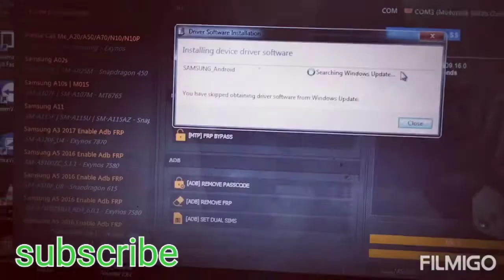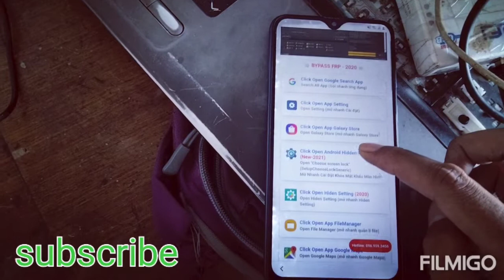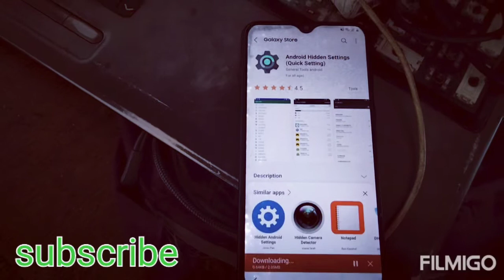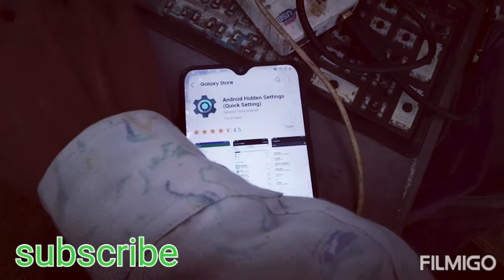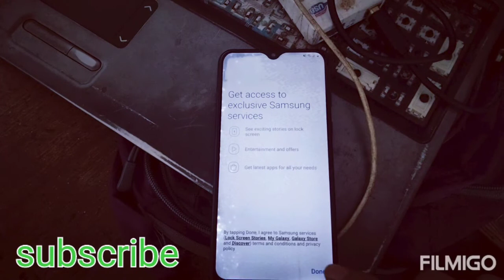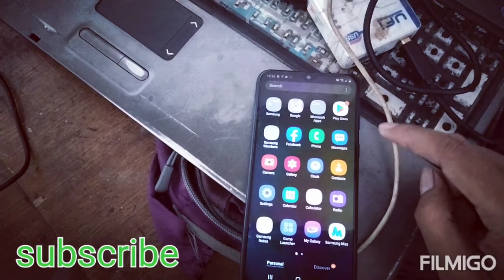Samsung m20 frp bypass Android 10 one click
Samsung M20 FRP BYPASS done ✅✅ Android 10 one click frp bypass done ✅✅

ufi New software Khalid